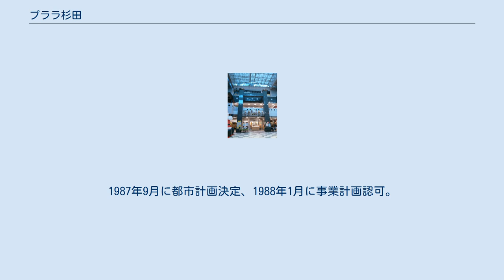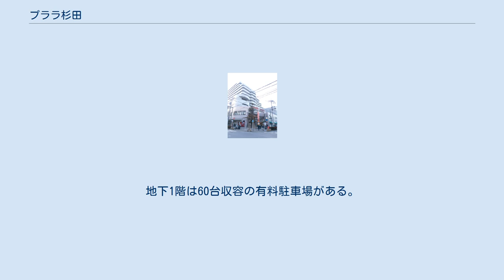プララ杉田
プララ杉田（プララすぎた）は、神奈川県横浜市磯子区杉田一丁目の再開発ビルで、京浜急行杉田駅の駅ビルである。
 本再開発以前は、杉田小学校付近から杉田駅前にかけて、戦前から続く杉田駅前商店街のアーケード街があった。
1979年（昭和54年）、衆議院議員佐藤一郎の発案により、杉田駅・新杉田駅の再開発ビルを核、両駅を結ぶ杉田商店街を軸とする「2核1軸」構想が始動。
1981年には地元の代表や有識者による、「杉田駅東口再開発準備組合」が発足した。
キーテナントの選定にあたり、準備組合側はダイエー、イトーヨーカドー、西友など総合スーパー10社の誘致候補をリストアップし、スーパー側の出店計画に合致した東急ストアの進出が決定した。
京急沿線ではあるが、食品を主体とした京急ストアは候補に含まれなかった。
1987年9月に都市計画決定、1988年1月に事業計画認可。
1990年（平成2年）9月に着工した。
施設名称は、杉田がかつて「杉田梅林」を有する梅の産地であったことから、「梅=プラム」と、回遊性をイメージする「ぷらぷら」を合せて「プララ杉田」と命名された。
本ビルは1993年4月に竣工。
新杉田駅前の再開発ビル「らびすた新杉田」の竣工は、2004年9月であった。
 パティオ広場 1階北側にキーテナントの東急ストア（杉田とうきゅう）、1階南側と2階・3階には専門店が入る。
2階と3階の中間層で杉田駅の改札階と接続する。
4階には杉田地区センターとスポーツジムが入居する。
1階中央部には3階まで吹き抜けのパティオ広場があり、青果市や地元児童の演奏会などのイベントが開催される（年1回は大日本プロレスの興行が行われる）。
地下1階は60台収容の有料駐車場がある。
建物上層部は、横浜市住宅供給公社の12階建て・総戸数74戸の分譲住宅「プララSUGITAステーピア」となっている。